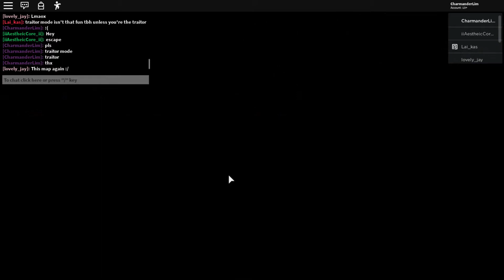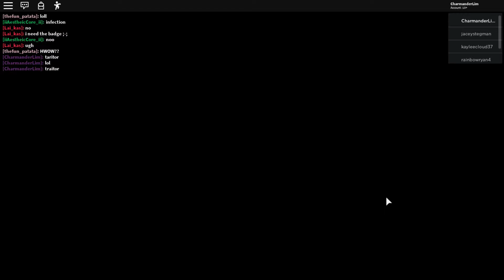*NEW* TRAITOR MODE IN ROBLOX PIGGY (w/ CharlimGamer)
Well in today's video. I am going to be checking out the a new mode in Roblox Piggy!!!